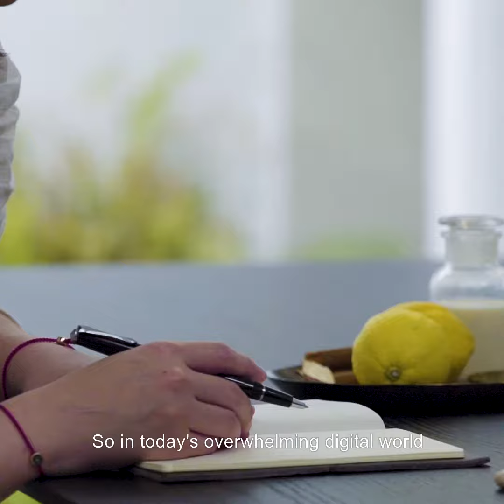Glenfiddich WMEB 2019 - Skai Bar